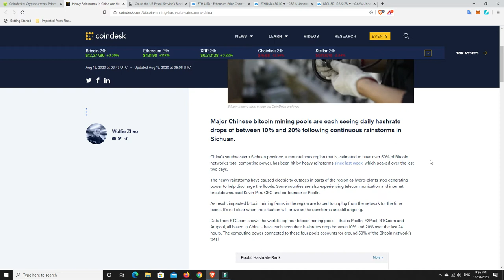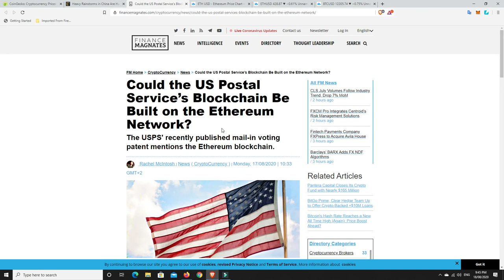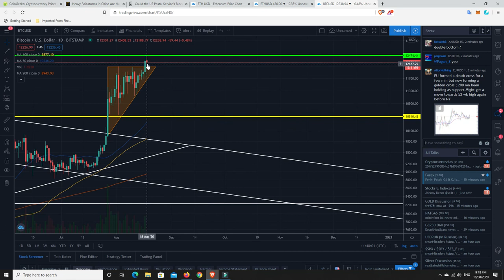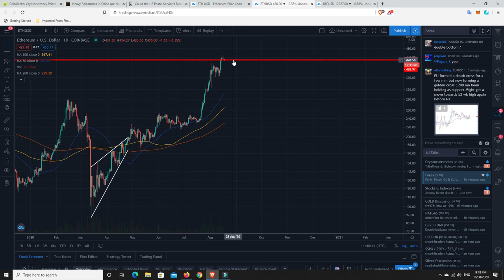BTC breakout, Eth finding support at $430, rain effecting Hash rate & will mass adoption occur soon?